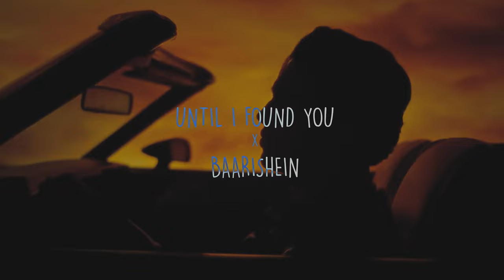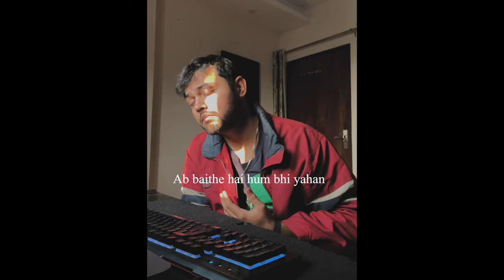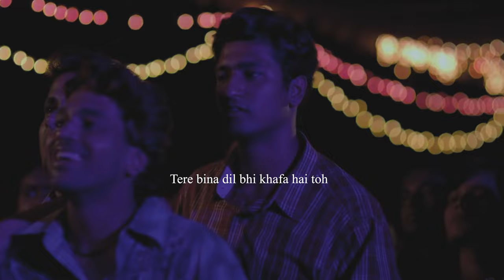Until I Found You x Baarishein (Full Version) | ZelliX